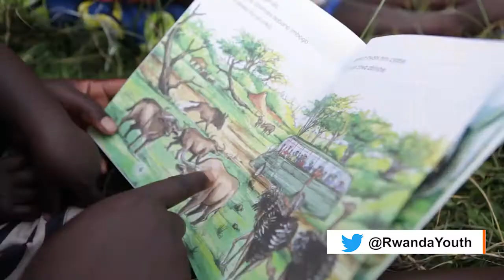Inkomezahigo MeetThePresident on 27 June 2017 after their training at UR-Huye Campus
Inkomezahigo MeetThePresident on 27 June 2017 after their training at UR-Huye Campus in Rwanda's Southern Province